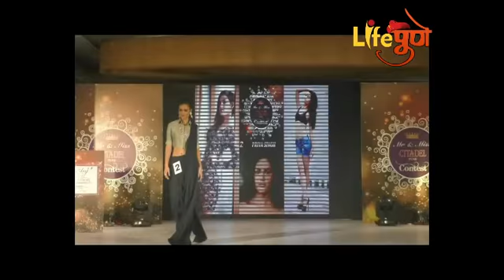सिटाडेल एक्स्ट्राव्हॅगन्झा २०१७ मोठ्या उत्साहत पार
सिटाडेल एक्स्ट्राव्हॅगन्झा २०१७ मोठ्या उत्साहत पार पडले. यासाठीचे ऑडिशन 16 ते 24 या वयोगटातील स्पर्धकांमध्ये झाले होते, ज्यामध्ये सात मुले आणि सात मुलींची निवड पुण्यात नुकत्याच झालेल्या प्रास्तावित कार्यक्रमामध्ये करण्यात आली होती. उंची, व्यक्तिमत्व, आत्मविश्वास, रॅम्पवॉक, इच्छाशक्ती, संवाद कौशल्य व परीक्षकांनी दिलेल्या गूण हे निकष लक्षात घेऊन या अत्यंत कठीण निवड प्रक्रियेनंतर १४ अंतिम स्पर्धक निवडण्यात आले होते. ह्या स्पर्धेमध्ये रोहन सोनवणे आणि प्रिया सिंग  मिस्टर आणि मिस पुणे ठरले. बॉलीवुड दिग्दर्शक मधुर भंडारकर आणि बॉलिवुड अभिनेत्री कीर्ती कुल्हारी या कार्यक्रमाचे प्रमुख पाहुणे होते.

यापूर्वी देखील या कार्यक्रमाची शोभा वाढवीत अनेक लोकप्रिय व्यक्तींनी सिटाडेल एक्सट्रावेगांझासाठी प्रमुख पाहुणे म्हणून उपस्थित राहुन या स्पर्धेचे परीक्षण केले आहे. या वर्षी सुद्धा या शानदार सोहळ्याचे परीक्षण करण्यासाठी शमा सिकंदर, अभिमन्यु सिंग, सोनाली कुलकर्णी, रशमी झा, मोडेल एवं अभिनेता उपने पटेल  व नीतू चंद्रा सारखे नावाजलेले कलाकार उपस्थित होते.  मधुर भंडारकर यांच्या हस्ते  सिटाडेल मॅगझीनचे अनावरण करण्यात आले .

या स्पर्धेमध्ये प्रशनोत्तर फेरीमध्ये परीक्षकांनी स्पर्धकांना काही प्रश्न विचारले व स्पर्धकांनी देखील परीक्षकांना प्रश्न विचारले ज्यामुळे या सोहळ्यात उपस्थितांना काही गमतीदार क्षणदेखील अनुभवायला मिळाले.

या सोहळ्यात प्रत्येक स्पर्धकाने अत्यंत रुबाबात व आत्मविश्वासाने परफॉर्म केले.